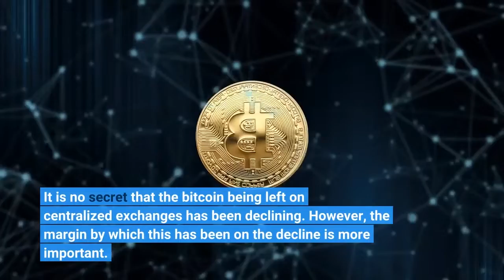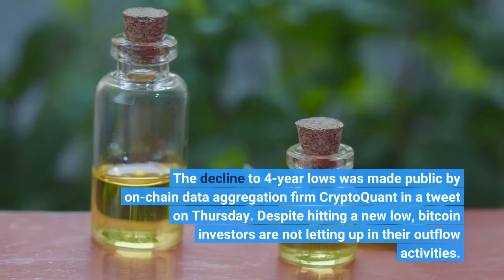What Sell Pressure Bitcoin Exchange Reserves Hit 4 Year Low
Bitcoin has started a recent downtrend that is threatening its position above the coveted $40,000 level. This is presumed to be caused by major sell-offs in the market. However, exchange metrics continue to show that this is not entirely the case. Exchange balances have been plummeting for the past year pointing towards massive accumulation trends and this has come to a head after bitcoin exchange balances have touched a new 4-year low. It is no secret that the bitcoin being left on centralized exchanges has been declining. However, the margin by which this has been on the decline is more important. Even during times when the price of bitcoin had been on a recovery trend and headed into a bull market, exchange balances continued to plummet. The result of this has been exchange balances hitting a new low, currently sitting at a four-year low. Related Reading | Why A “Boring” Bitcoin Could Be A Good ThingThis comes from months of consistent outflows that have been the order of the day. Even when bitcoin had reclaimed its position above $40,000 on several occasions, exchange outflows continued to surpass inflows, leading to the decline in the balances. One of the most prominent outflows was recorded on April 14th when more than 25K bitcoin valued at $1.9 billion left centralized exchanges in a single day. The decline to 4-year lows was made public by on-chain data aggregation firm CryptoQuant in a tweet on Thursday. Despite hitting a new low, bitcoin investors are not letting up in their outflow activities. Wednesday, April 20th saw bitcoin outflows touch as high as $1.3 billion, continuing the same trend as that recorded on April 15th. Related Reading | Bitcoin Falls Back To $40,000 As Fed Mulls Faster Rate BumpsThis carried on into Friday with a total of $1.7 billion in outflow already recorded for the digital asset in the last 24 hours. As the weekend draws close, a time when volatility can be quite low, the market may see the pioneer digital asset recover above $42,000 once more. The rate at which BTC is leaving exchanges suggests one thing and that is that investors are accumulating their cryptocurrencies. This has already been the case among whales but it seems like smaller investors are beginning to follow the same path.